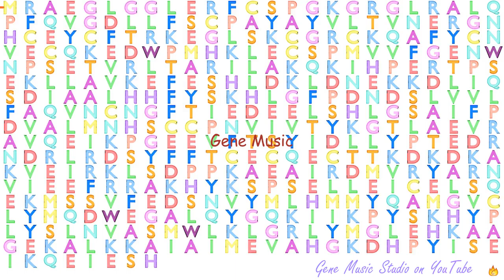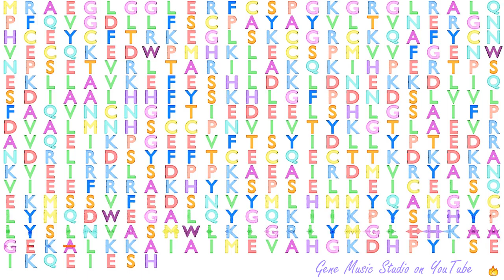Gene Music using Protein Sequence of SMYD2 "SET AND MYND DOMAIN CONTAINING 2"